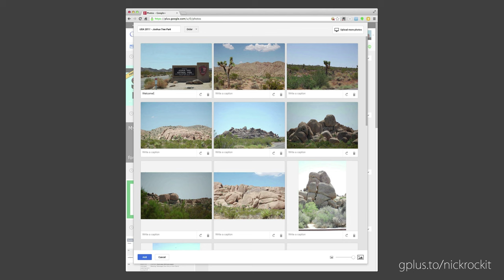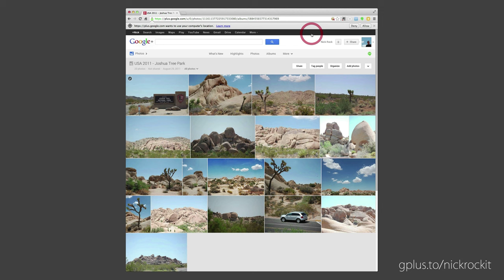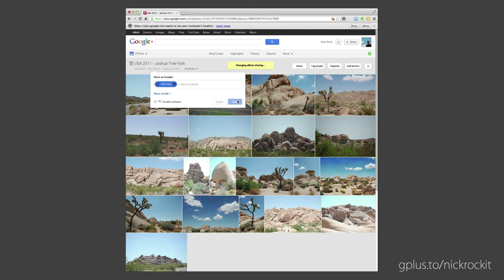Google+ Photos - Quick HowTo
How does Google+ Photos work?
Do you think Google+ Photos are far too complicate to use?
Have a look, how easy it is!